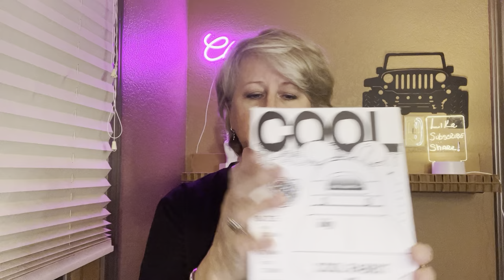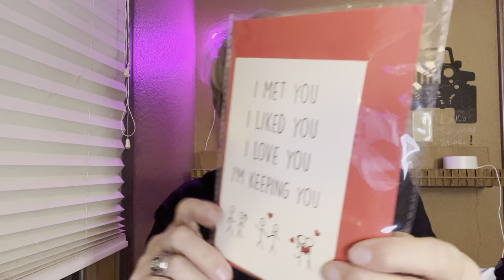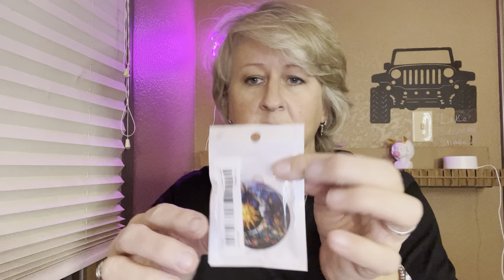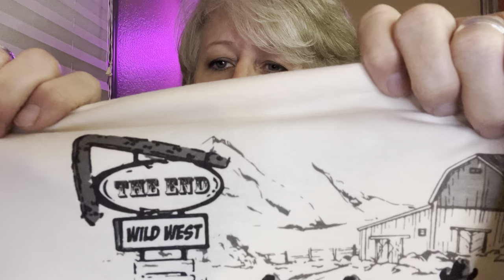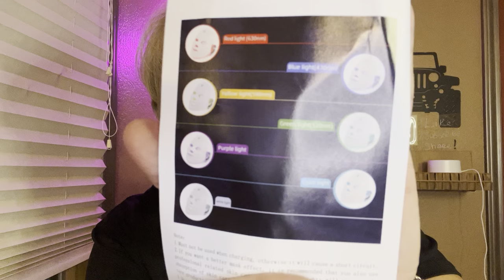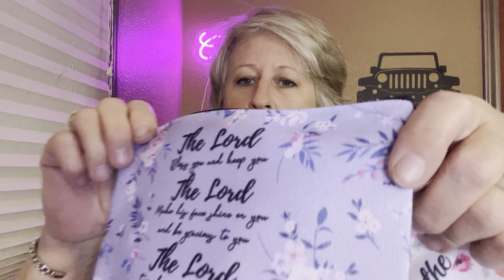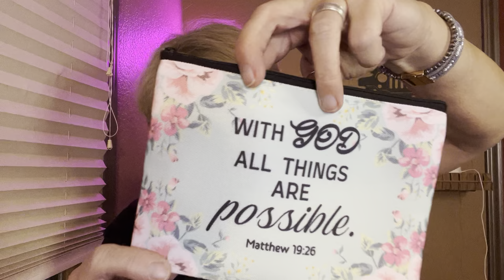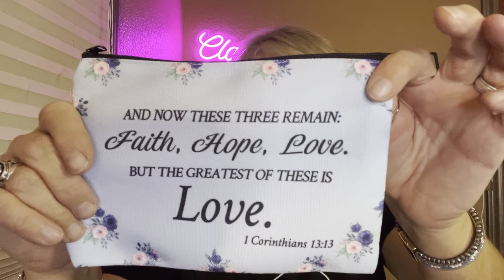Criminal, skunks and Temu OH My! Follow me for more fun filled life tips! 😂